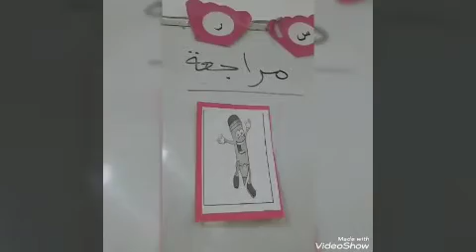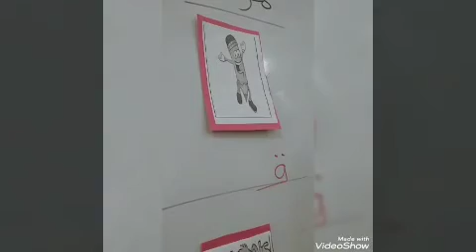مراجعة الحروف ق و ط و ش مدرسات kg الحرية